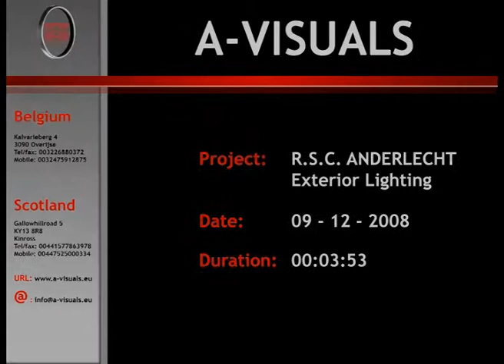OUTDOOR DYNAMIC LIGHTING